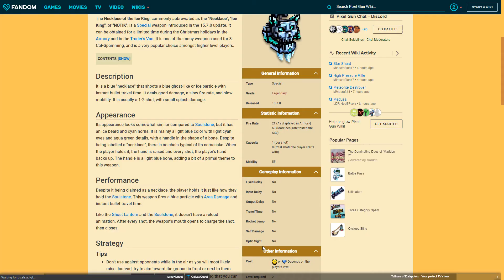Necklace of the Ice King.mp4 (Pixel Gun 3D)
The Necklace of the Ice King is really good for 3 Category Spam. It does a lot of damage plus area damage. It doesn’t have delay making it easy to 3 Category Spam.

The game play happened a while ago (in the last update) when the Necklace of the Ice King was in the Trader’s Van. It got nerfed and the poison darts got buffed. The poison darts apparently do more damage now.

Unfortunately, matchmaking was broken (it still is). I hope they fix it soon and match you up with players based on level, accuracy, weapons etc. rather than just your level alone. You might even get matched up with under leveled players which needs to be fixed.
I do not claim to own any of the music, sound effects and clips (other than the gameplay), used in the video.